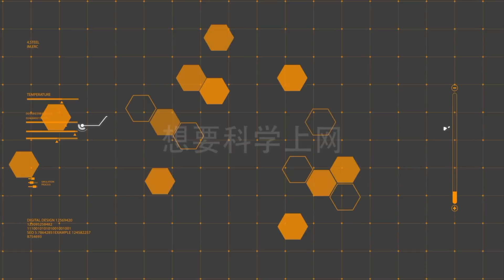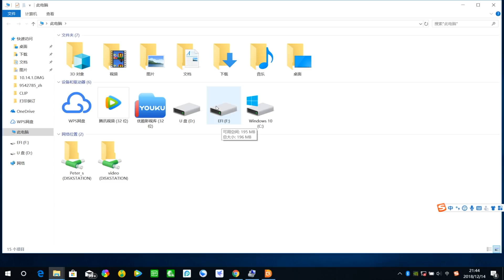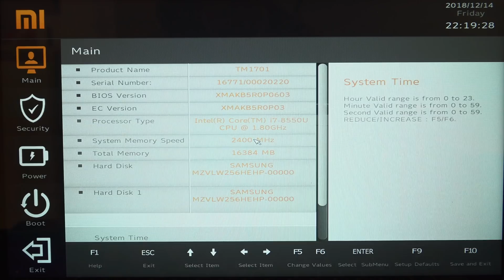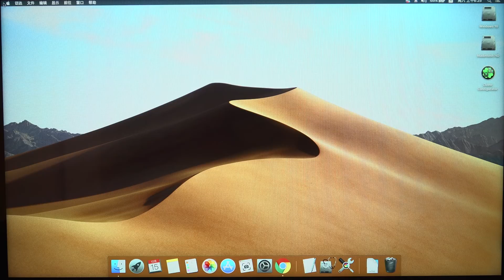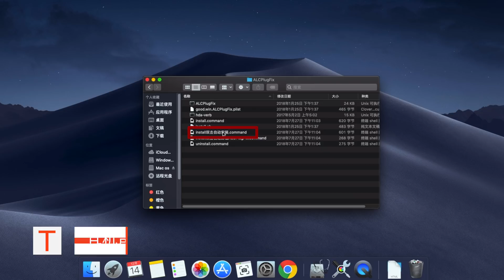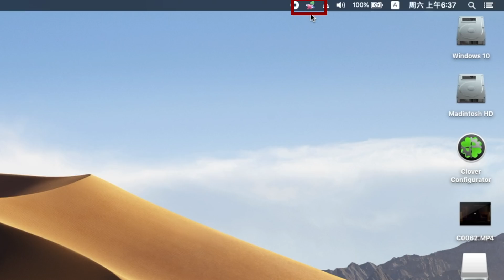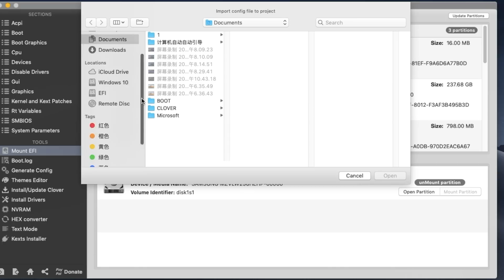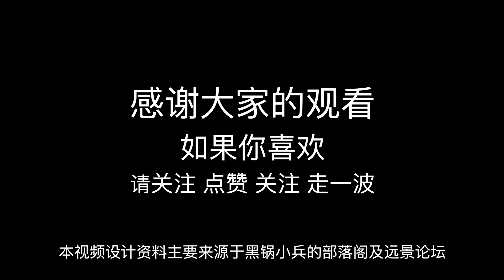第三弹黑苹果保姆级安装教学/手把手教你解决黑苹果的各种问题/补丁让你的黑苹果更加完美/(HACKINTOSH GUIDE How to Install MacOS Mojavethosh3)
黑苹果安装第三弹/让你的黑苹果更加完美/手把手教你解决黑苹果的各种问题(黑苹果/Hackinthosh/Mojave)English and Chinese subtitles
(相关软件)
我用的机场
海豚湾